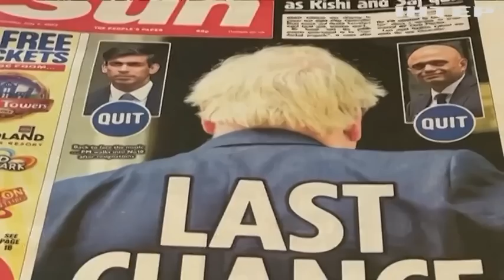Знову за крок від відставки. Чи втримається Борис Джонсон у кріслі британського прем'єра цього разу.